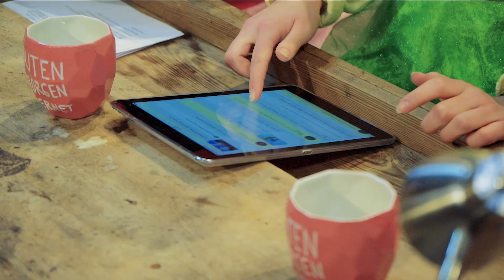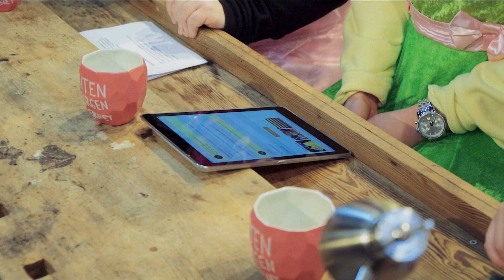JANAS DIARY, KELLY und STURMWAFFEL verwandeln sich in DISNEY PRINZESSINNEN | GMI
Heute startet „Die Schöne und das Biest“ mit Emma Watson in den Kinos. Zu Ehren des Disney-Films, welcher auf dem französischen Volksmärchen „La Belle et la Bete“ beruht, verwandeln sich unser Gast Jana vom Kanal janasdiary, Kelly und Sturmwaffel in drei bezaubernde Disney-Figuren. Habt ihr eine Lieblings-Disney-Figur?

GMI ► [Fanpost]
+ RedSeven GmbH
   Stichwort: "Guten Morgen Internet!"
   Schanzenstr. 41a
   51063 Köln